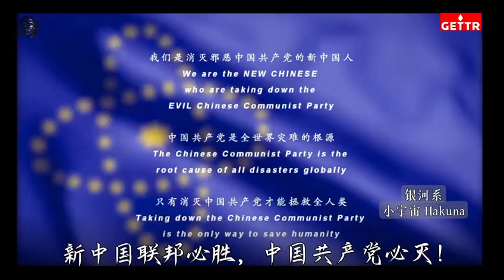NY MDC拘留所，一墙之隔探望文贵先生和雁萍姐。2023.12.8 ❤️🙏